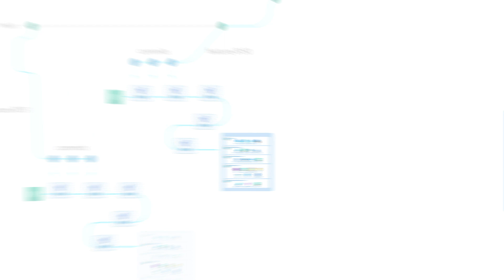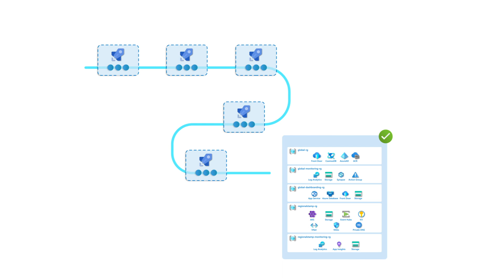Use ephemeral development environments for mission-critical workloads on Azure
Description: Learn how CI/CD automation and multiple short-lived development environments can boost reliability and agility for your Azure mission-critical workloads.